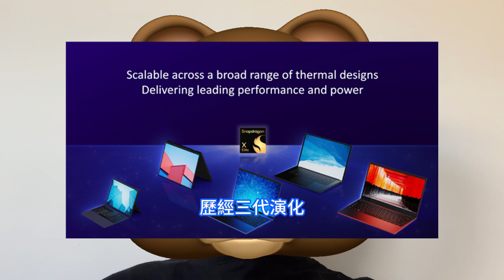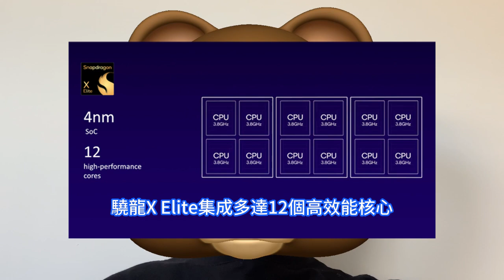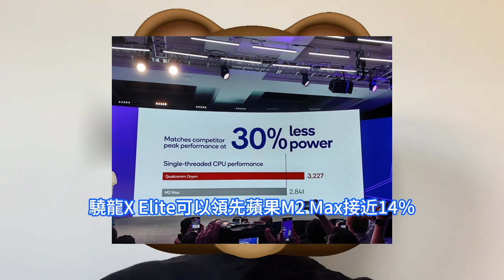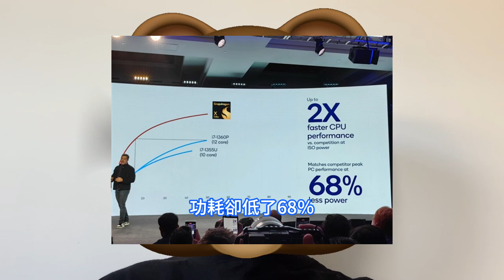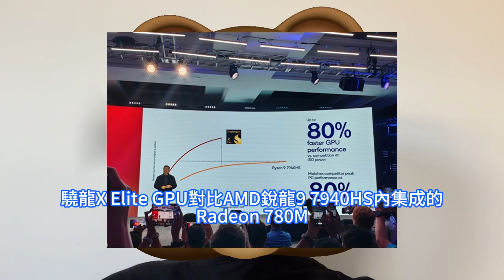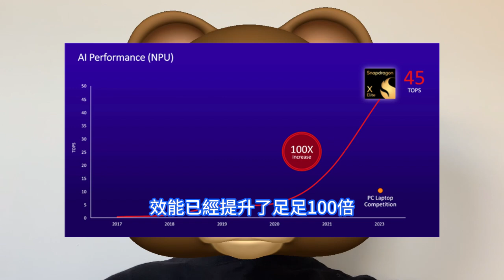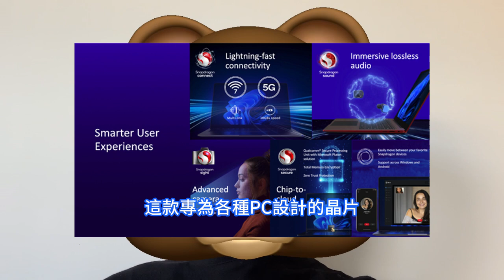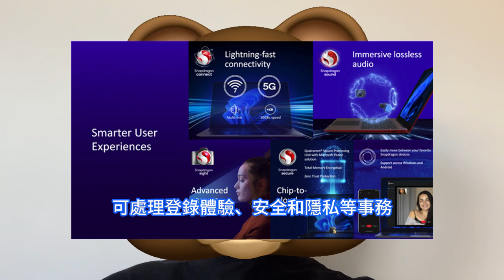全球最強！高通驍龍X Elite處理器極為恐怖，徹底爆殺蘋果M2 Max。12個4nm大核心，無死角碾壓英特爾與AMD。開啓AI PC時代，自研Oryon CPU，效能已遠超13代酷睿i7和M2。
高通全新的PC運算平台，命名升級為驍龍X系列，首發旗艦型號驍龍X Elite採用了和驍龍8 Gen3同款的台積電4nm製造工藝。按照高通的說法，在單核效能方面，驍龍X Elite可以領先蘋果M2 Max接近14％。對比英特爾旗艦級酷睿i9-13980HX，效能領先大約1％，功耗卻低了足足70％。對於生成式AI能力的支援。它採用行業領先的Qualcomm AI引擎，基於Hexagon NPU構建，能夠實現45 TOP的效能。